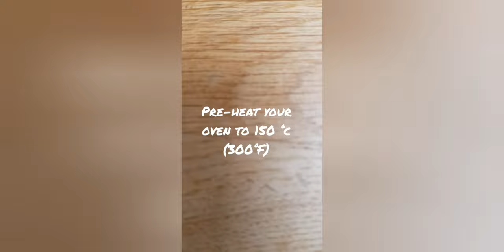How to make seedy treats for your hamster!